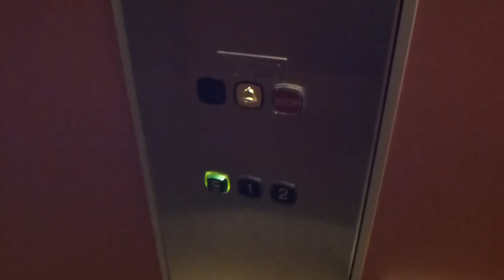Another Loud KONE Hydraulic elevator @ Tunvägen 29